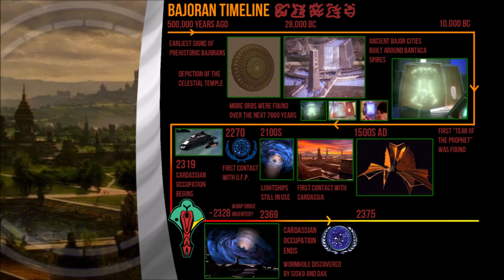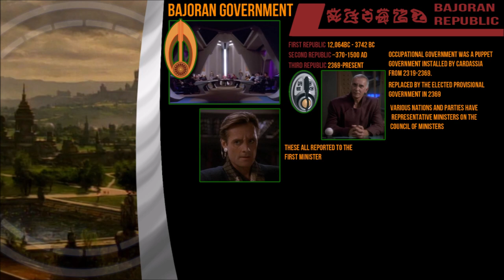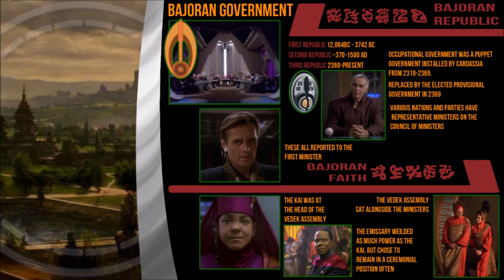BAJORANS: Cultural Index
Bajor is a major focus of the series, Deep Space Nine and as such has a massive amount of lore, history and development behind it.
As such there is more here than I can put to video, so this one focuses primarily on the history of the people from canon.

How to VOTE on what happens next:
Over on the Community tab there will be a voting option for one of the two species next up on the Index!

Star Trek, Star Trek Enterprise/Voyager/Deep Space Nine/Discovery/Lower Decks/Picard and The Next Generation are all owned and distributed by CBS.